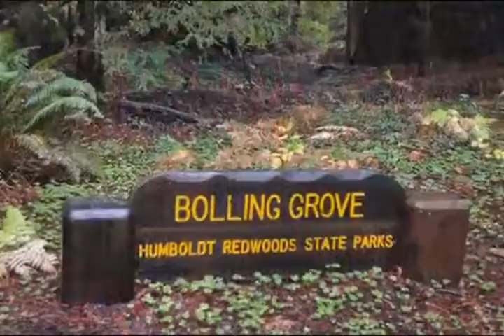17 19 Nov 2016 01 จากTehachapi สู่ Concord มหานครSan Francisco ถึงป่าใหญ่ Red Woods